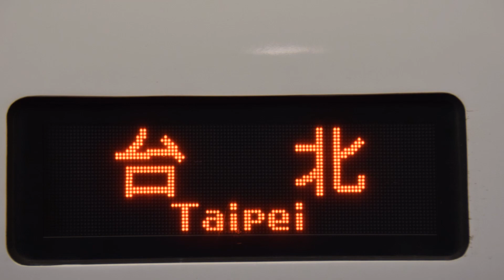【台湾高鐵】台湾新幹線 台北到着前の車内放送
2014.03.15録音　台湾高鐵 台北車站 (台湾新幹線 台北駅)到着前

台湾新幹線の車内で録音した自動放送です。中国語、台湾語、客家語、英語の順で放送が流れます。